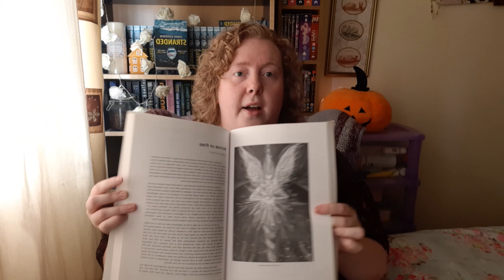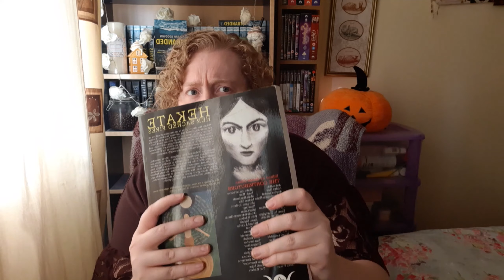Witchy Thrift Flips and Thrifting Trips!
MY FIRST MAINSTREAM PUBLISHED NOVEL ‘STRANDED’ IS AVAILABLE NOW

Available from all major bookshops and independents. Order the ebook for only 99p!

Check out the audiobook on Audible.
Check your library apps for availability!

Photograph by Michael Penny.

Videos on the Witchfix youtube channel, crafts, unboxings, magical herbs and more.

Amazon Wishlist

Vote for your favourite book to be reviewed, and add new ones on the podcast’s goodreads List